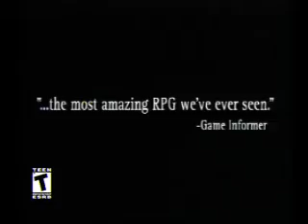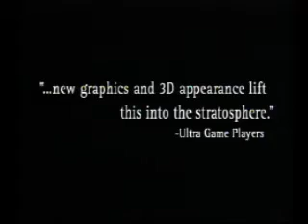Old Final Fantasy 7 trailer (from OPSM)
240p (we meet again) trailer taken from the Official Playstation Magazine from the late 90's.